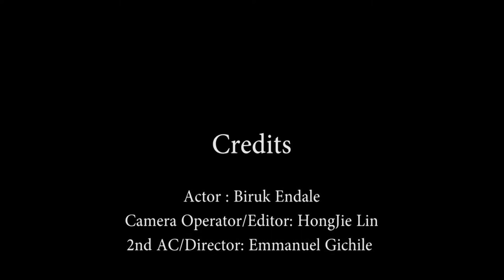The Fear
This video highlights the increasing tension that has come across our country due to new reform policies put forth by our current administration. The immigrant  community has always lived in fear, but now more so than ever. Produced by HongJie Lin, Emmanuel Gichile, Biruk Endale, and the CCTV Youth Media Program.